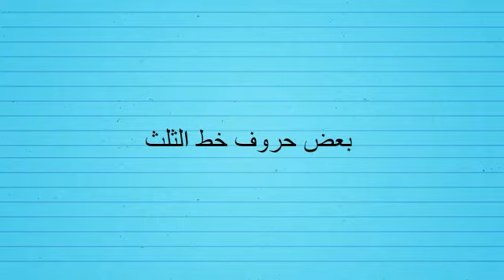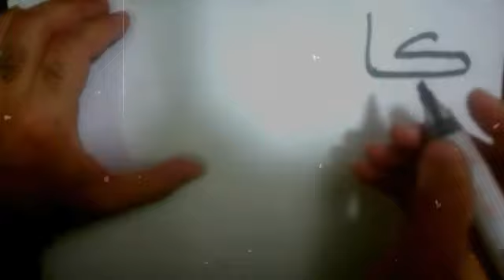(كورس الخطوط العربية) بعض حروف خط الثلث المجمعة Arabic calligraphy